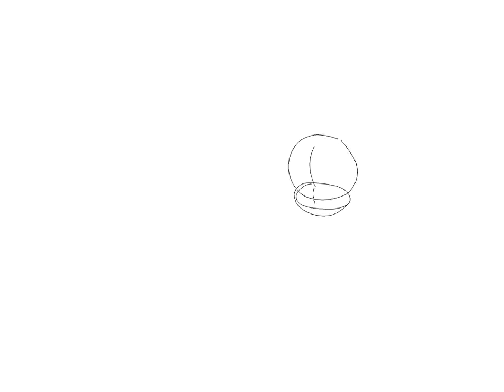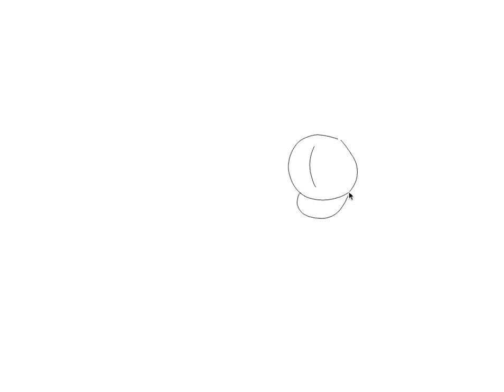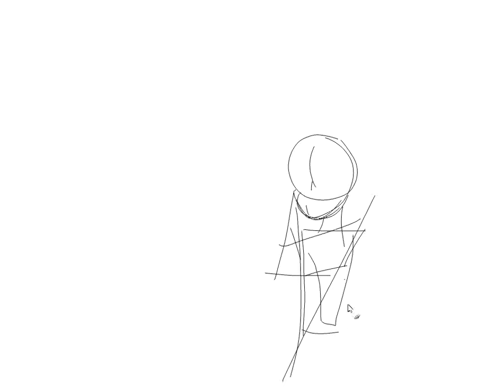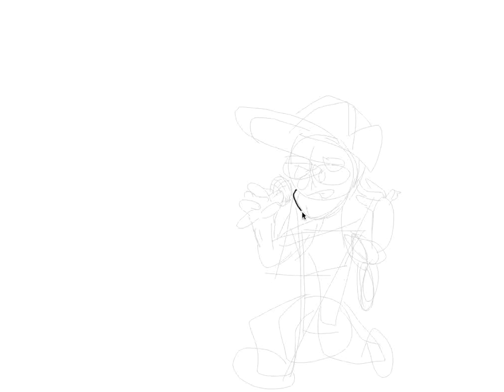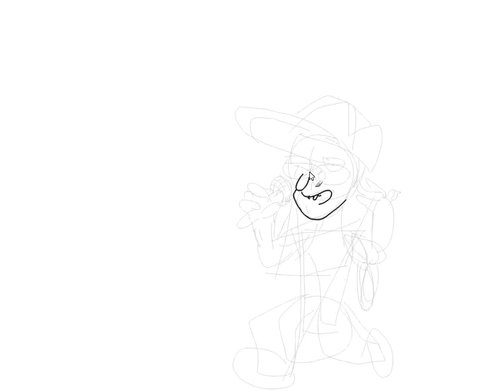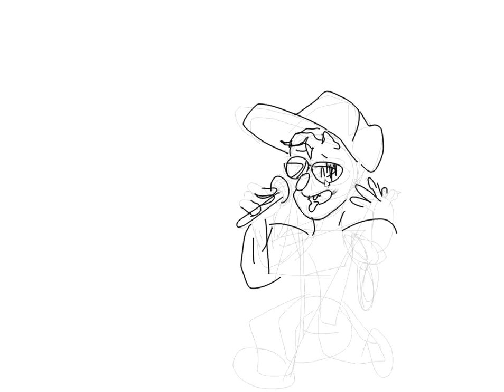Draw and Chill: Cinco De-mayo Disasterpiece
Another one of these terrible things. This time, I get a hair wedged in my throat somehow, do terrible, give up, and draw a crappy luigi. There's even dew and Nanchons involved this time! AW YEAH! WOOOOO!  ...It's really just that bad.